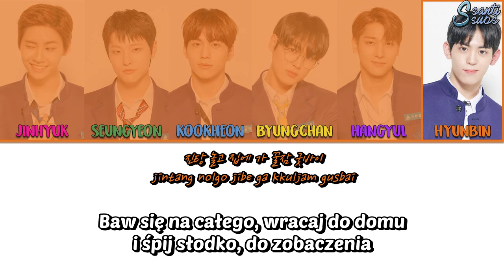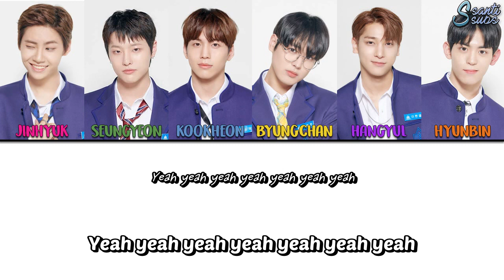Produce X 101 (SIXC) - MOVE [polskie napisy / PL SUB / color coded]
*Dotyk Midasa - wg. mitologii greckiej król Midas otrzymał od Dionizosa umiejętność, dzięki której wszystko, czego się dotknął, zamieniało się w złoto